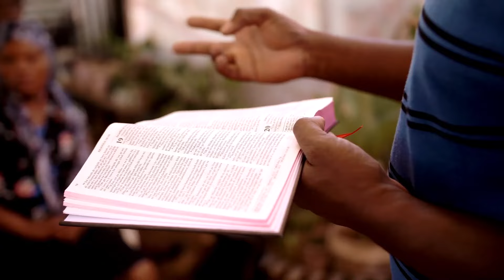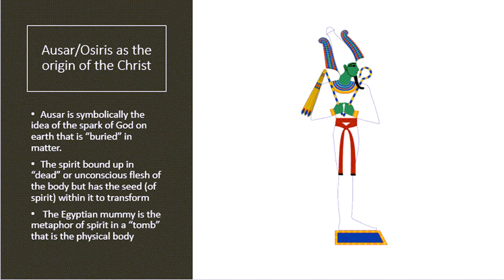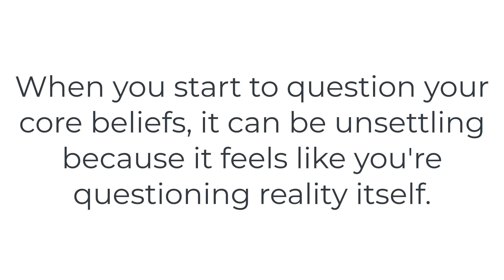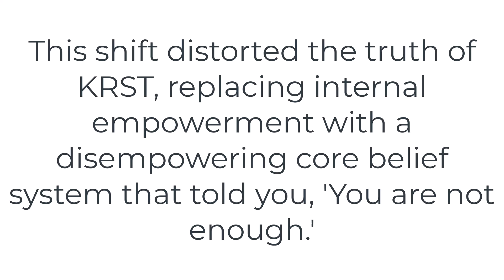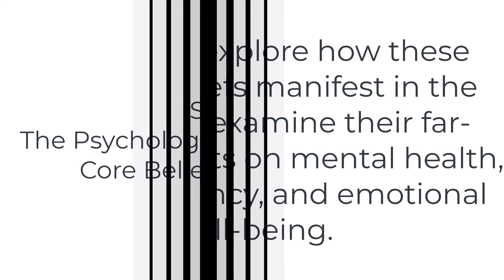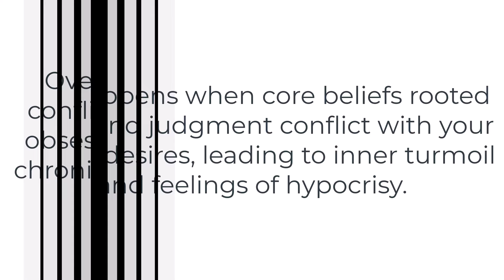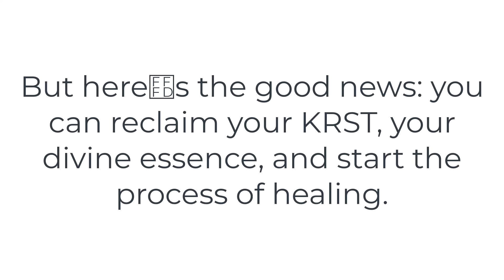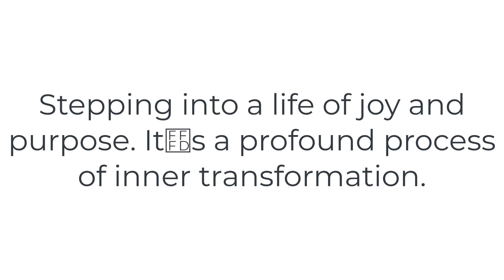The Truth About KRST Beyond Dogma and Escaping Negative Religious Programming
What if everything you’ve believed about yourself is wrong? For centuries, we've been conditioned to see ourselves as broken, flawed, and in need of salvation. But what if this idea was deliberately designed to keep you powerless?

In this eye-opening video, we reveal the ancient secret of KRST—a forgotten truth that could completely change how you see yourself. Why was this wisdom hidden? And how have negative core beliefs quietly shaped your life, even after you've left them behind?

Discover how the ancient Egyptians viewed the divine within each of us and learn why reclaiming your KRST is the key to breaking free from limiting beliefs rooted in fear, guilt, and shame.

Curious about what KRST truly means? Ready to unlock your hidden power? Watch now to uncover the secrets that have been kept from you for too long.

What You'll Discover:

The surprising truth about KRST that has been lost over time.

How deep-seated beliefs still control your life, even after leaving religion.

Three powerful steps to reclaim your personal divinity and free yourself from fear.

Stay until the end—you won’t want to miss the ancient wisdom that could shift your entire perspective.

0:00 Introduction: Breaking Free from Negative Religious Beliefs
1:40 Section 1: The True Meaning of KRST in Ancient Egyptian Teachings
3:38 Understanding Core Beliefs: The Power Over Your Life
5:06 Section 2: KRST vs. Negative Core Beliefs – Opposing Messages
8:06 Section 3: Psychological Impact of Negative Core Beliefs
12:47 Section 4: Three Steps to Reclaim Your Inner KRST
14:32 Final Thoughts: Embrace Your True Divine Essence

Learn and research esoteric knowledge with the Esoteric AI Mentor

I want to help you unlearn negative religious programming with research and facts.
My Class for beginners in metaphysics and creating an empowering mindset
Living with a positive attitude and being postive is a superpower!

Learn Cutting-edge personal growth and transformational metaphysical knowledge that teaching your to operate authentically and harmoniously from the level of your soul, get on the waitlist for the program beginning January 23, 2024